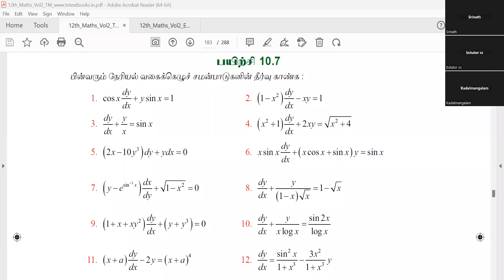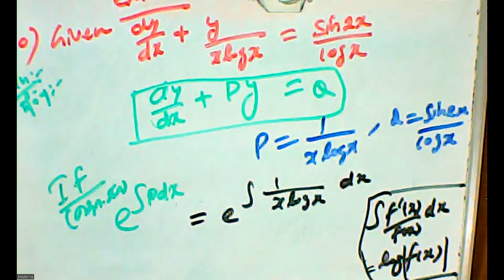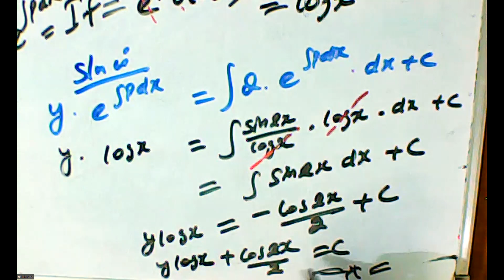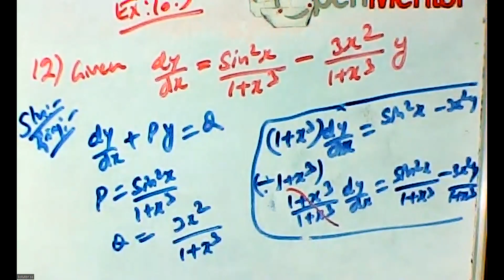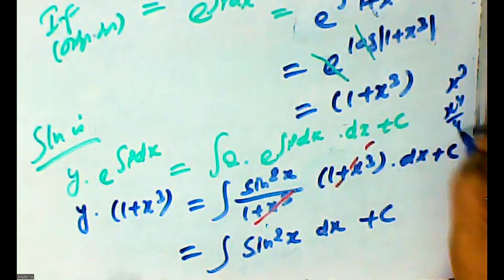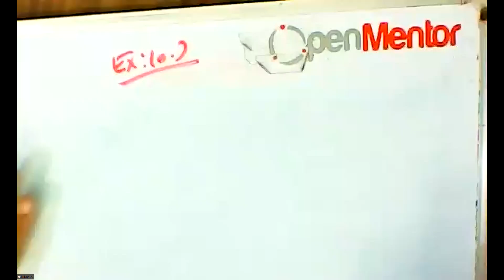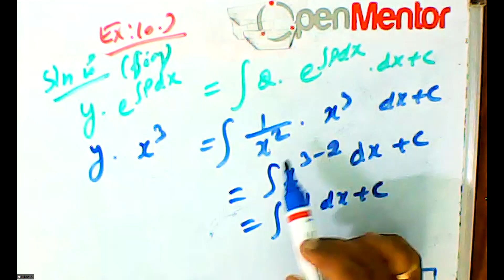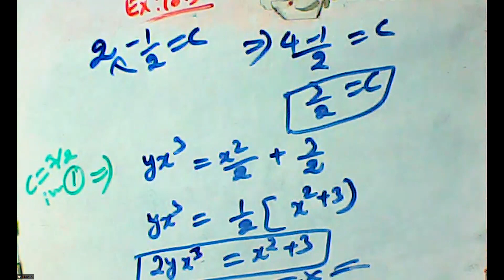(12th Maths TN) Ex 10.7 Sum - 10 , 12 & 15 / பயிற்சி 10.7 கணக்கு - 10, 12 & 15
Ordinary differential equations / சாதாரண வகைக்கெழுச் சமன்பாடுகள் - First order Linear differential  Equatiions /
முதல் வரிசை வகைக்கெழுச் சமன்பாடுகள்
Ex 10.7  Sum - 10 , 12 &  15 /
பயிற்சி 10.7  கணக்கு - 10, 12 & 15